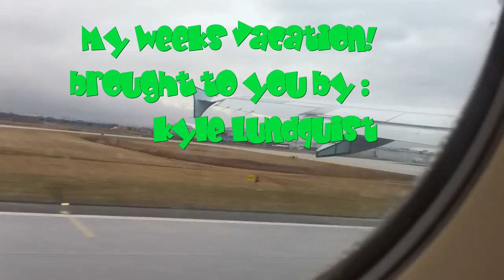Canada trip!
My weeks vacation to Toronto Canada with my friend Matthew Boger!

Also if your interested in purchasing  the music i use you can go to this website!!!

Stay Sexy Everybody